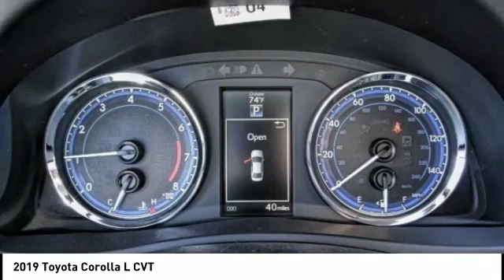2019 Toyota Corolla HEMET BEAUMONT MENIFEE PERRIS LAKE ELSINORE MURRIETA T190206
2019 Toyota Corolla L CVT

GOSCH TOYOTA SCION PROUDLY SERVING HEMET, BEAUMONT, MENIFEE, PERRIS, LAKE ELSINORE, MURRIETA, AND SURROUNDING SOUTHERN CALIFORNIA LOCATIONS. THIS WHITE 2019 Toyota COROLLA IS EQUIPPED WITH A Engine: 1.8L I-4 DOHC Dual VVT-i, AUTOMATIC TRANSMISSION, AND RECEIVES AN ESTIMATED 28 City/36 Hwy MPG. GOSCH TOYOTA SCION 450 CARRIAGE CIRCLE HEMET CA 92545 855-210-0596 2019 Toyota COROLLA L CVT Stock #: 8-T190206 | VIN: 5YFBURHE3KP876748 | 2019 Toyota Corolla L CVT POWER WINDOWS TRACTION CONTROL AIR CONDITIONING Gosch Toyota Scion